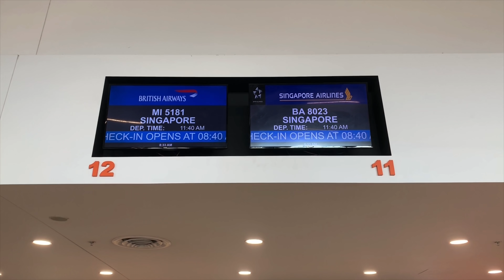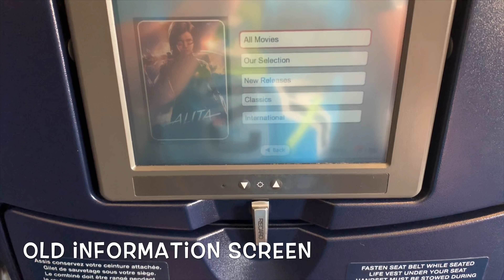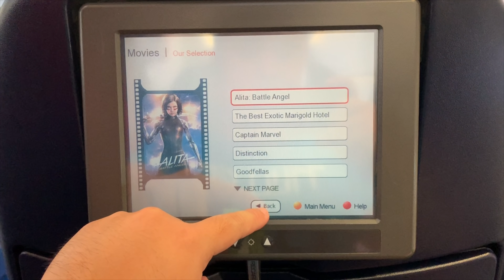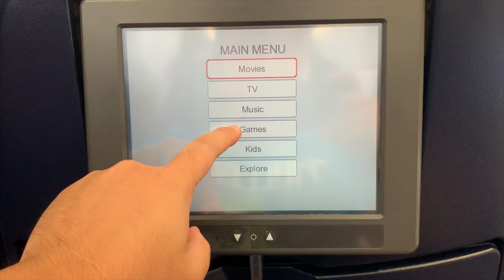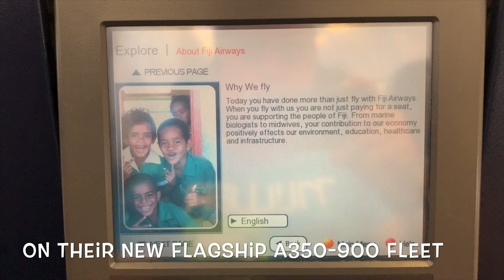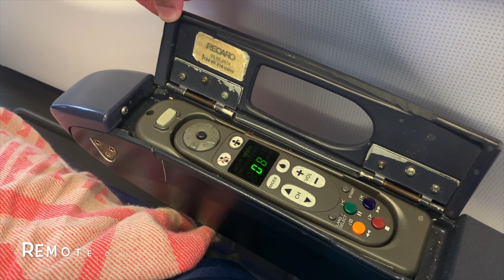Handsome Cabin Crew! FJ361 Nadi to Singapore | Fiji Airways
Fiji Airways Nadi, Fiji to Singapore

Fiji Airways, a member of One World, flight report FJ361 from Nadi to Singapore, showing the Fiji Airways inflight service and experience onboard the A330-200

This flight takes about 10 hours (departs at 11:40 and arrives at 6pm local time), with lunch and dinner served onboard. In both services, two choices are offered. For lunch, they serve vegetarian meal or rice with chicken. As for dinner, I opted for rice with chicken. Fiji Airways is rated 4-star by Skytrax. I'm sure this airline has a lot of rooms for improvement.

Throughout the flight, you can frequently see cabin crew walking up and down the aisle, offering drinks and snacks. Wanted to say thanks to all the cabin crew for delivering very fabulous service especially the handsome gentleman crew, Mr Fonmanu and another two female crew (forgot to notice their names). The male crew's look resembles the actor of Crazy rich Asian, what do you think? =D Unfortunately, I forgot to ask them for a photo.

Airlines' ground staff and cabin crew are genuinely friendly, warm and friendly. Whenever they saw my camera, they would smile, wave their hands and say "Bula" (Hi in Fijian). As an overall, I enjoy my experience with this Pacific based 4-star airline, Fiji Airways.

Flight - FJ361
Fleet - A330-200
Registration -
Depart - 11:40 (Fiji time), Gate 7
Arrive - 18:00 (Singapore time), Terminal 1
Video - iPhone XS
Edit - iVideo

*Any constructive feedback or advice for improvement is very much appreciated. This channel is not the best but aims to be better and better.